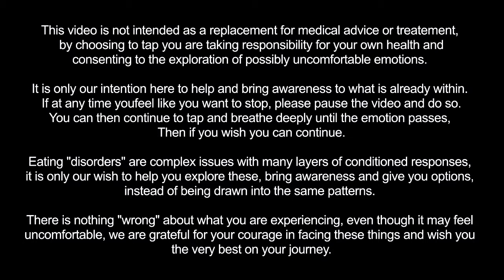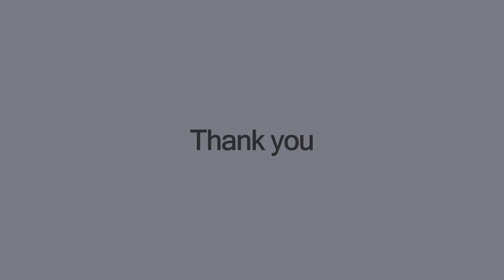Tapping for eating disorders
EFT Tapping for to explore the underlying emotions of eating disorders, an investigation into the emotional drivers that dictate our eating patterns and habits. Only for the purposes of awareness and not to be used as a replacement for certified medical advice.